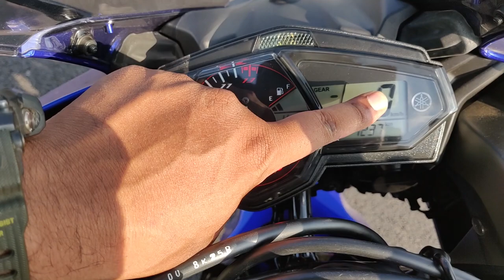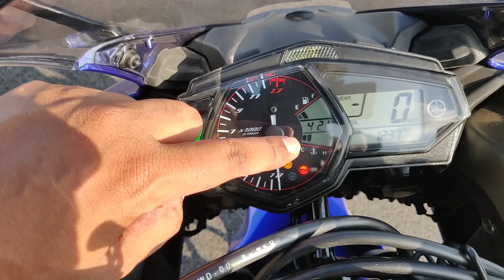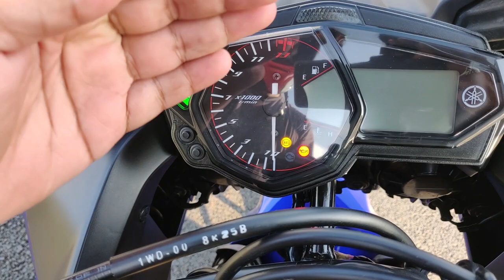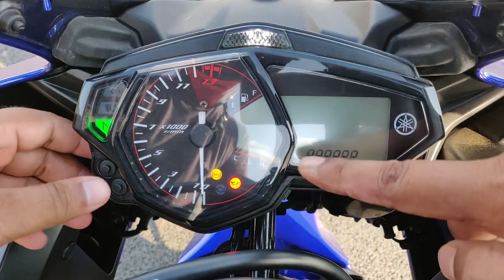Yamaha ଏ ଗାଡି କାଇଁକି INDIA ରେ ବନ୍ଦ କଲା ? YAMAHA R3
Namaskar Bhai Mane🙏mu apanaka odia biker😉arpit badajena from khordha.

Ta bhaimane ehi odia vlog🎬re mu apanmananku one of the best 300cc bikes "Yamaha R3"
ra review kariki full details and information debi! [including milage & price]

Hello Guys I'm a motovloger from bhubaneswar. I bring in desi odia vlogs where I present all the places I travel and ride with my superbike, the mighty suzuki hayabusa.
Are bhaimane tame ebe jain ethi, hau tale like button ta mardeiki jiba auu, mote khusilagiba.
And Jadi tame mane bi instagram re achha tale bhai go and follow my